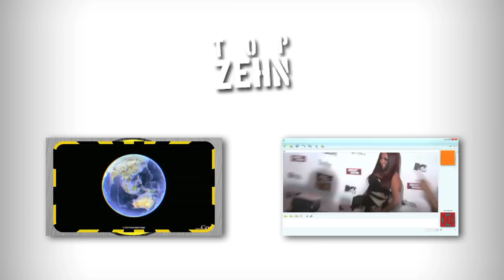10 ungelöste Mysterien der Weltmeere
Die Weltmeere - unendliche Weiten, unendliche Tiefen und gaaanz viel Wasser! Doch unsere Ozeane tragen Geheimnisse, die noch lange nicht alle gelöst sind. Hier geht's zu "10 lebensrettende Tipps, die jeder kennen sollte!"